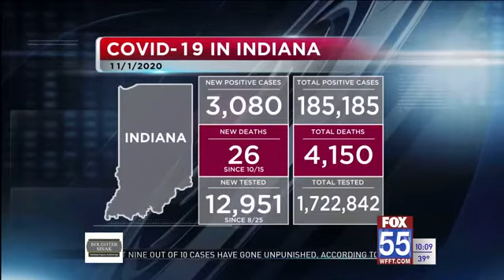Indiana coronavirus cases increase to 185,185; 4,150 deaths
The Allen County Department of Health announced there are now 9,803 cases and 235 deaths as of Monday.